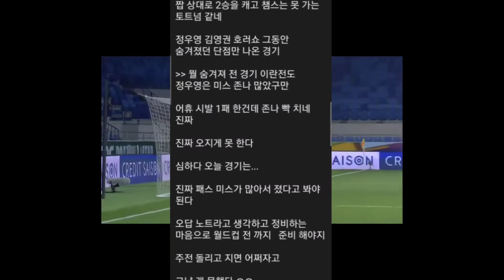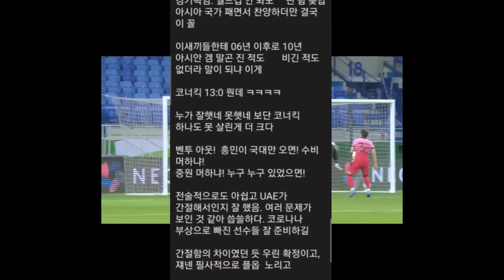UAE전 패배, 제일 실망감 준 사람은?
이란 꺾고 UAE에 패한 벤투호, 팬들이 제일 실망한 선수는 누구?